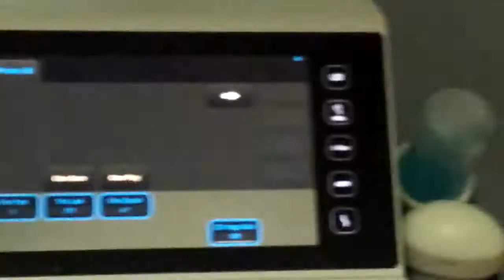3 MẶT CẮT SIÊU ÂM TIM DR VŨ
3 MẶT CẮT SIÊU ÂM TIM DR VŨ